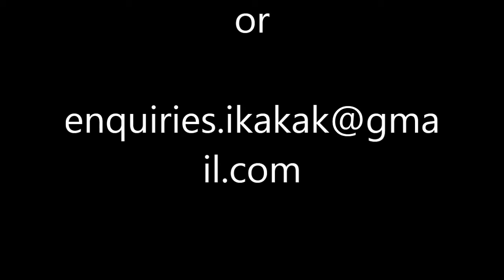iKakak Robot Vacuum Cleaner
This short video presentation was done by a young Korean Student & his friend from Help University. It is a project for his Business Degree.